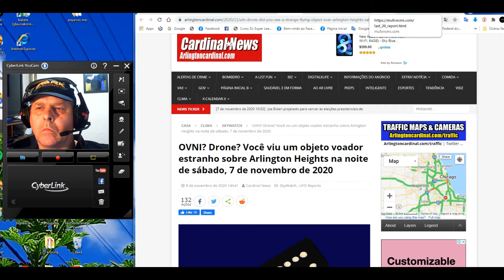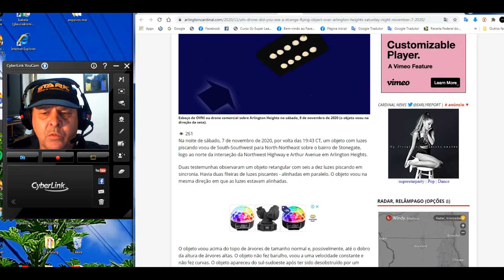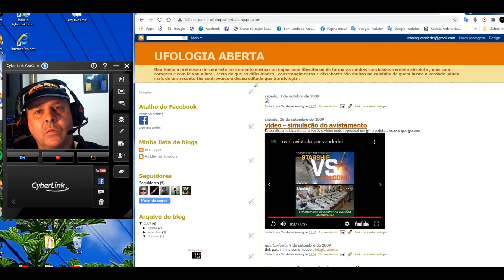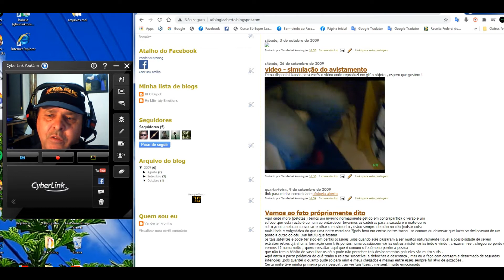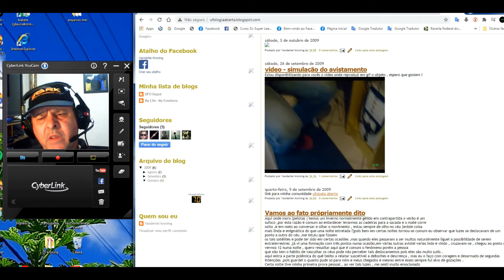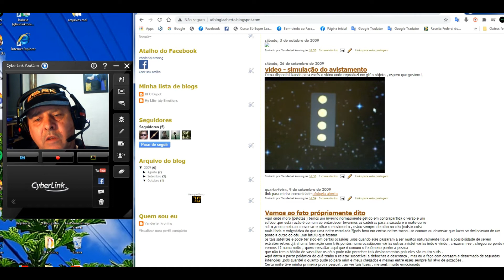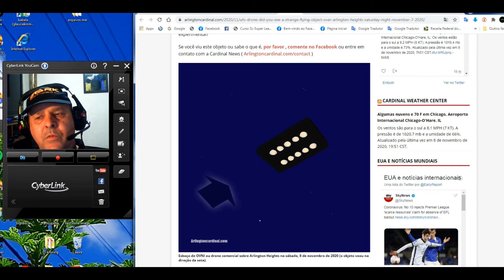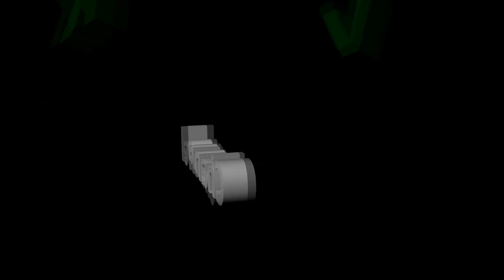Sobre OVNIs Retangulares!!!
Aproveito a similaridade desse caso com o que ocorreu comigo para falar um pouco sobre meu avistamento